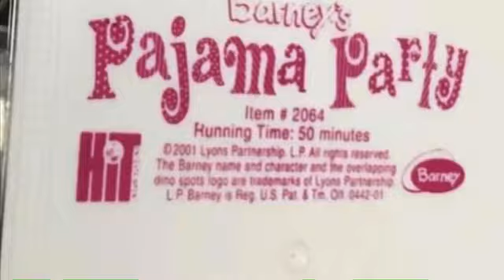Who's Who On The Choo-Choo? (ALMOST THERE)